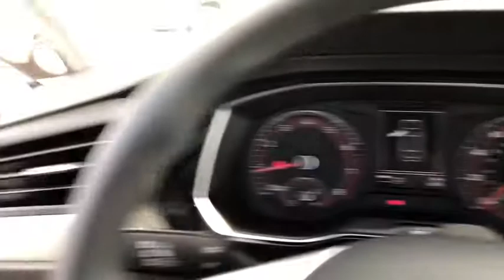2019 Volkswagen Jetta Ontario, Claremont, Montclair, San Bernardino, Victorville, CA V190120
White New 2019 Volkswagen Jetta available in Ontario, California at Ontario Volkswagen. Servicing the Claremont, Montclair, San Bernardino, Victorville, CA area.

Ontario VW
701 S. Kettering Drive

2019 Volkswagen Jetta 1.4T S White 1.4L TSI 40/30 Highway/City MPG